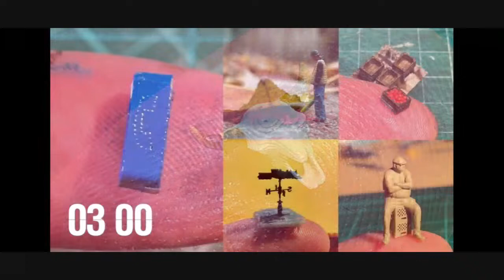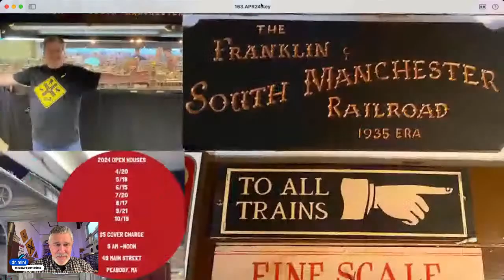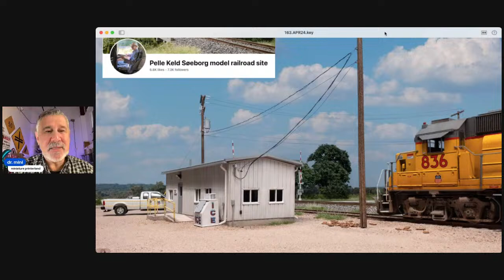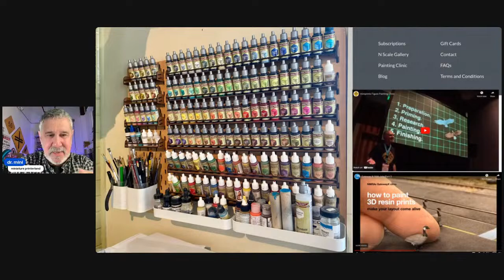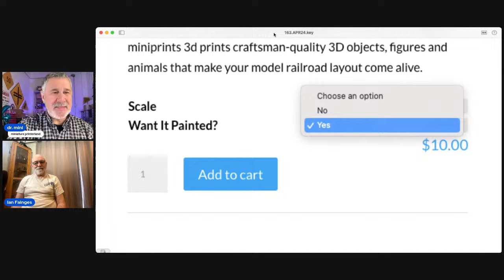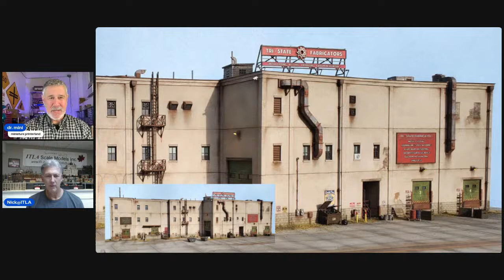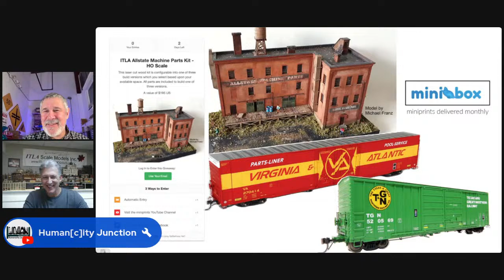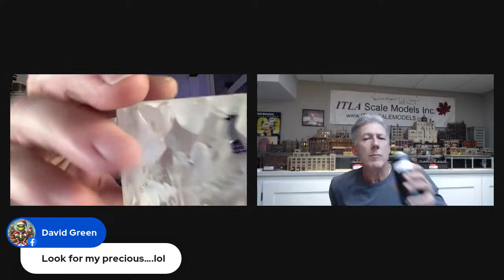April 2024 miniprints monthly LIVE with Ian Fainges and Nick Masney of ITLA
It's our 4th Birthday Celebration and we had quite the party! There were announcements, news updates and an hour of fun. Joining miniprints was Ian Fainges from Fanai59 Miniatures in Australia and Nick Masney from ITLA. We also gave away birthday presents.